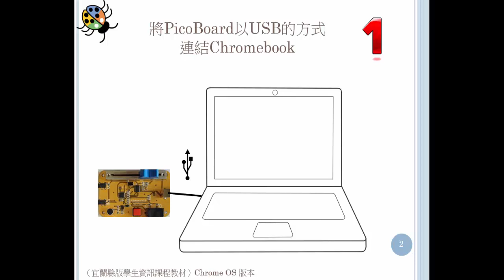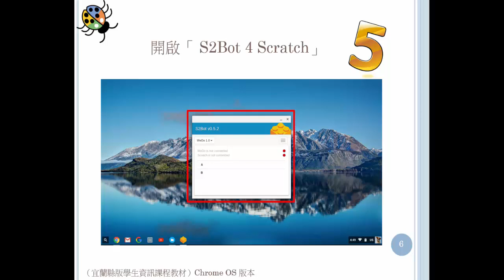驅動PicoBoard 19 1 4 m